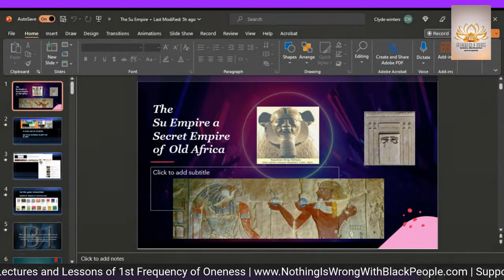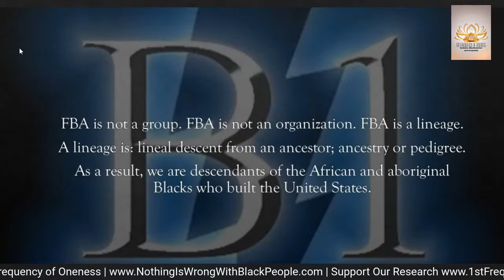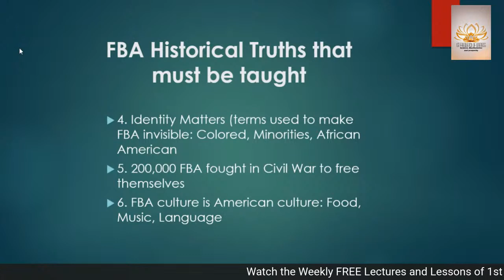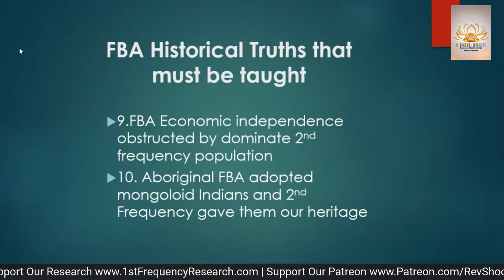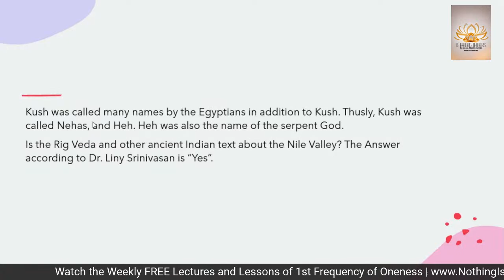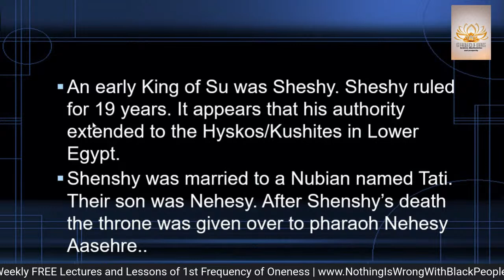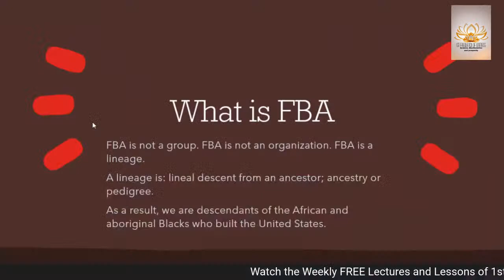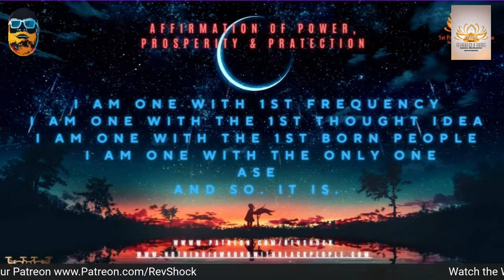The Su Empire, a Secret Empire of Old Africa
CAIDS: Culturally Acquired Identity/Immune Deficiency Syndrome
Pathfinder: Clyde Winters in Search of the Roots of Afrocentrism A Memoir

Black History Gems Essays: Podcast Essays 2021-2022 Volume 1
Black History Gems Essays: Podcast Essays 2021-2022 Volume 2

Dr. Clyde Winters Peer-Reviewed Research

1st Frequency of Oneness / SHOCK Metaphysics FREE WEBINAR Page!